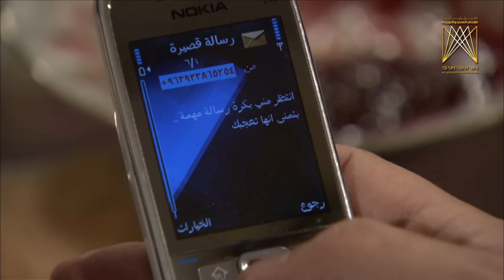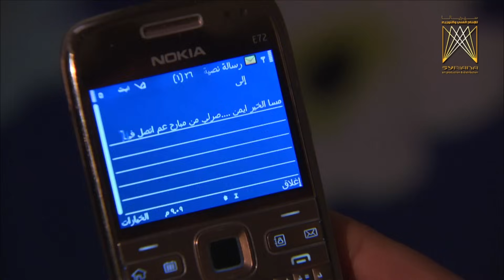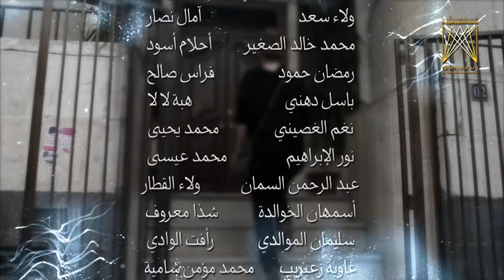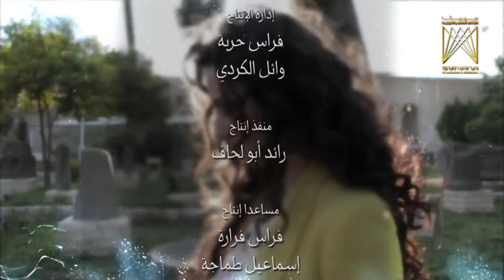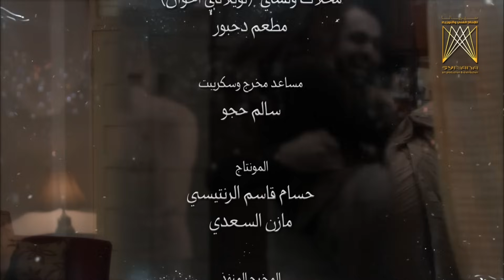مسلسل أرواح عارية ـ الحلقة 30 الثلاثون كاملة HD | Arwah Aarya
يتناول المسلسل مجموعة من القضايا الاجتماعية منطلقا من الأسرة بوصفها الخلية الأساسية المنتجة للعلاقات الاجتماعية والمسؤولة عن مراقبة وإعادة صياغة مجموعة المعايير والقيم.

A series of social issues emanating from the family as the main productive cell of social relations and responsible for monitoring and re-shaping the set of standards and values.

بطولة | Cast
 قصي خولي|Kousay Khouli
 سلاف معمار|Sulaf Mimar
 عبدالمنعم عمايري|Abdul Munem Amayri
  نادين تحسين بيك|Nadine Tahsin Bek
خالد القيش|Khaled Alkeish

إخراج  | Director
الليث حجو|Al Laith Hajjo

Arwah Aarya